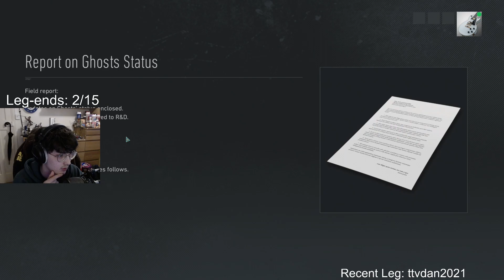Ghost Recon Breakpoint Part 40 - Where the intel pls Ubisoft